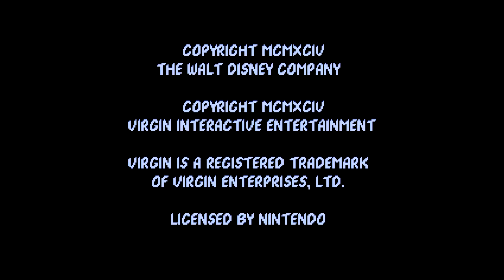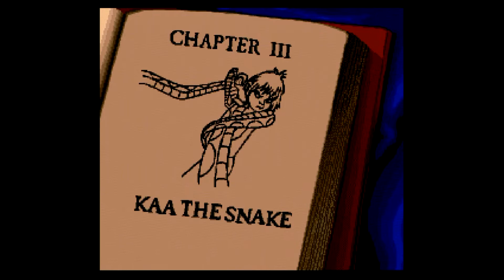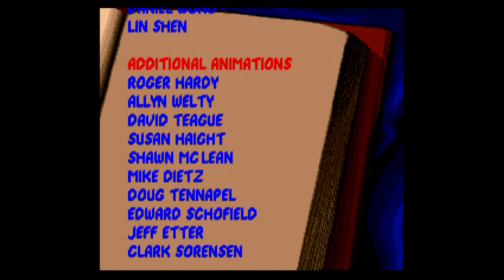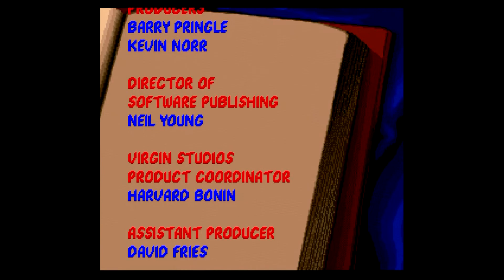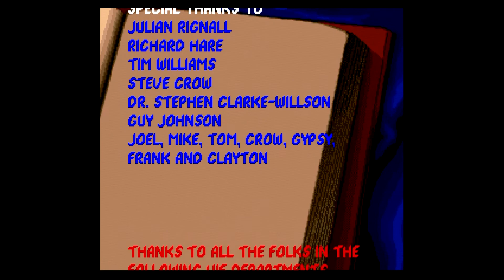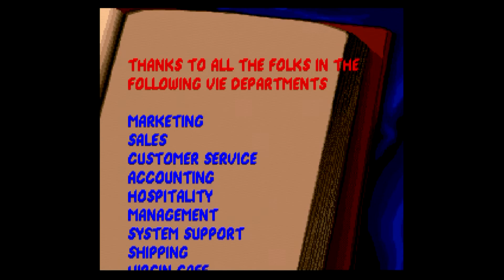Jungle Book SNES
Jungle Book On SNES. All Video's Are Made by me without adding commentary with the intent on helping someone through a tough spot in the game or for mere entertainment. I hope my videos can help you get out of a tough spot.